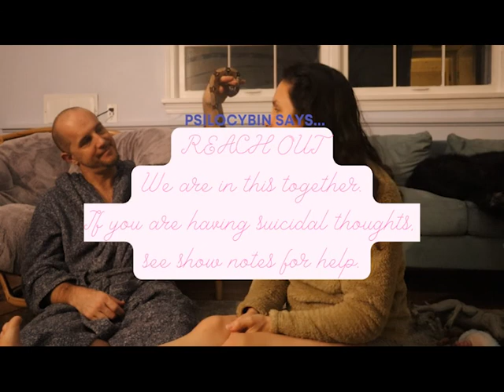Suicide Prevention and Depression. How Can Psilocybin Help?!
Eric and I talk about Cheslie Kryst ending her life, our own struggles with depression, knowing others who have ended their lives, choosing to work with mushrooms when you're depressed (to always have experienced support when doing so and to be aware that it can and often does feel worse for a time afterwards), and reaching out when you're struggling.

If you're feeling depressed or hopeless you are not alone. Although it may seem like the hardest thing to do right now, reach out for support today. If you are thinking of hurting yourself or attempting to end your life there are many resources that WANT to be there for you (see below):

-Call your mental health specialist.
-Call a suicide hotline number — in the United States, call the National Suicide Prevention Lifeline at 800-273-TALK to reach a trained counselor. Use that same number and press 1 to reach the Veterans Crisis Line.
-Call 911 or your local emergency number.
-Seek help from your doctor or other health care provider.
-Reach out to a close friend or loved one.
-Contact a minister, spiritual leader or someone else in your faith community.

Keep Psilocybin Says going!